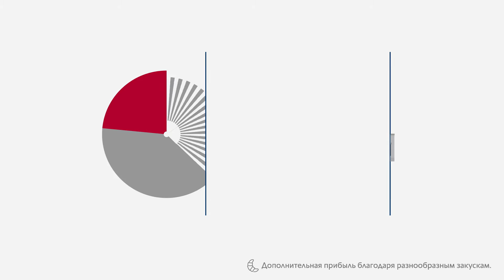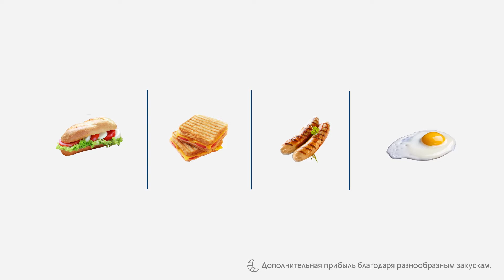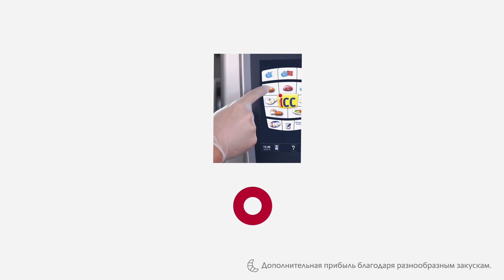Разнообразные и свежие закуски и выпечка | RATIONAL SelfCookingCenter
Дополнительная прибыль благодаря разнообразным закускам.

Выпечка, закуски и горячие блюда.

В течение последних лет меняющийся образ жизни стал причиной развития рынка питания вне дома. Прослеживается тенденция спроса на здоровые и легкие закуски, которые можно съесть за столиком стоя или взять с собой в дорогу.

Привлекательные закуски наряду с Вашим ассортиментом ароматной выпечки гарантируют Вам дополнительную прибыль и выгодное отличие от конкурентов. Самым трудным при этом является провести обучение персонала и обеспечить привлекательное предложение с максимально низкими затратами и высоким качеством. Помимо этого, необходимо учитывать имеющуюся площадь и бюджет.
Ваше решение:
SelfCookingCenter®.

SelfCookingCenter® – многофункциональный аппарат, с помощью которого Вы сможете быстро, легко, гибко и с постоянно высоким качеством приготовить невероятное количество закусок и выпечки. Комплексная система по приготовлению выпечки и закусок на площади менее 1 кв. м. Инвестиция для бесчисленных возможностей!

Нашей целью является максимальное облегчение Вашей работы на кухне. Поэтому мы предусмотрели для SelfCookingCenter® четыре интеллектуальные функции, которые превращают аппарат в помощника, обеспечивающего качество, простое обслуживание и эффективность.